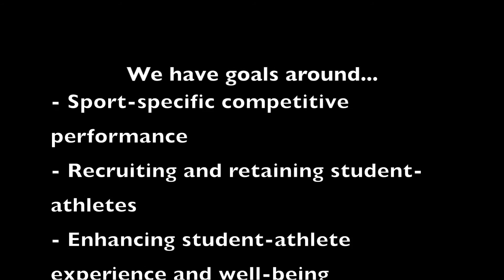Leveraging Data Analytics with Brent Walker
We are a Division-I Athletics program at an Ivy League academic institution—with the academic resources available to us, we want to be at the forefront of using data analytics to help our student-athletes succeed. In a partnership with the Columbia Sports Management program, we have initiated a Data Analytics project with a graduate student intern from the program.  Dr. Brent Walker, Associate Athletics Director of Championship Performance, is overseeing this project, with goals around sport-specific competitive performance, recruiting and retaining student-athletes, and enhancing the student-athlete experience and well-being. To fund this new position, we are looking to raise $20,000. This project is funded through The Fund for Excellence, one of the many student-athlete experience initiatives supported by this general Athletics fund.